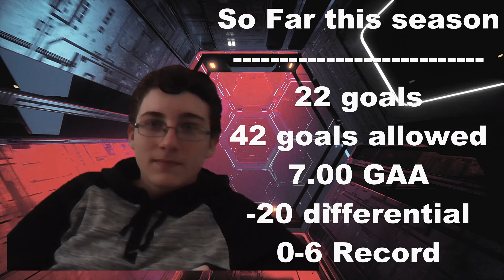Kings vs. Coyotes | 18-19 Season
see Noah take on Poor Kid, in another very one-sided game.

song:Hz. & Imagiro - Cloud